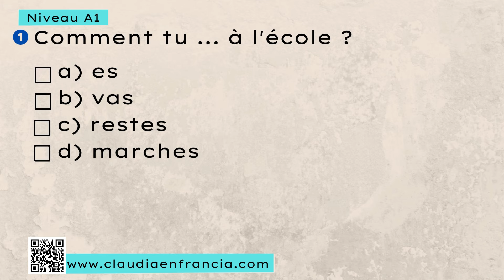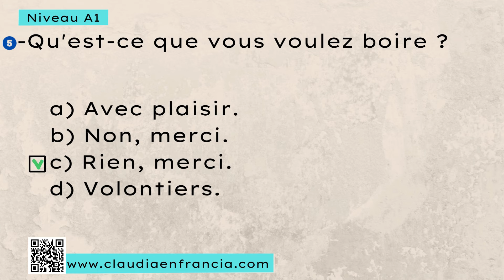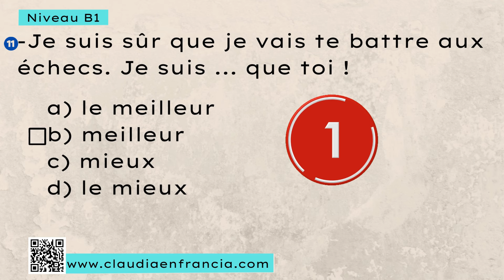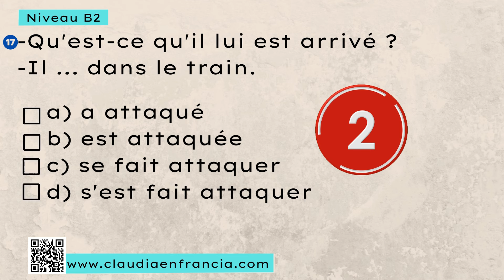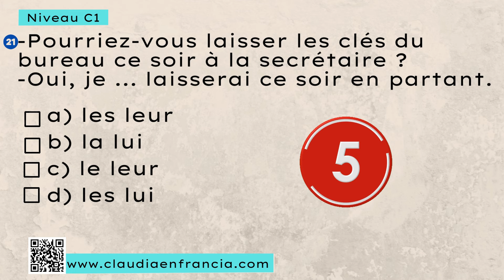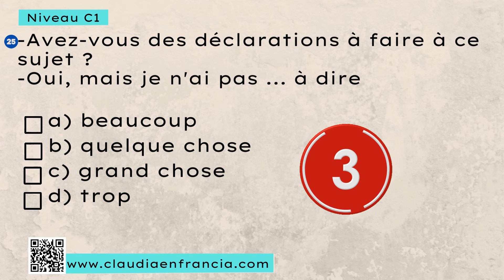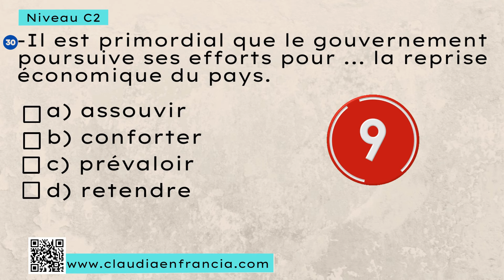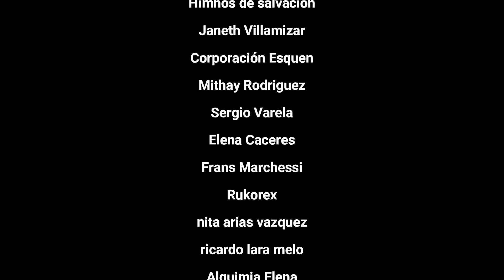📝TCF : Structures de la langue | TEST de FRANÇAIS 🇨🇵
🤔 Fais ce test si tu te prépares pour présenter le TCF ou si tu aimerais connaître ton niveau de français. ✅

Bonjour et bienvenue sur Claudia En Francia !

Dans cette nouvelle vidéo tu pourras connaître ton niveau de français grâce au test que j'ai préparé pour toi. Il y a 30 phrases à compléter (5 phrases par chaque niveau de français)

Tu aimerais suivre des cours particuliers avec moi ? Visite mon site Internet pour consulter les prix et les créneaux horaires.

¿Quieres tener clases particulares conmigo? Consulta mi página para conocer los costos y las disponibilidades de horario.

🔴¿Te gusta el contenido del canal y te gustaría apoyar a Claudia En Francia?

🔴Tu aimes le contenu de la chaîne et tu veux soutenir Claudia En Francia?